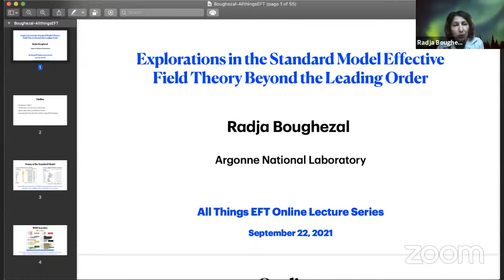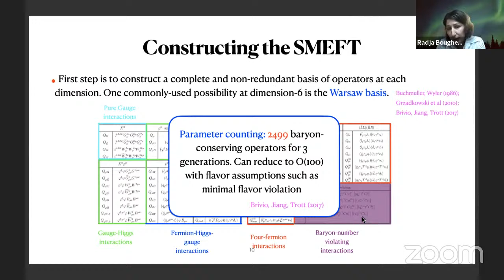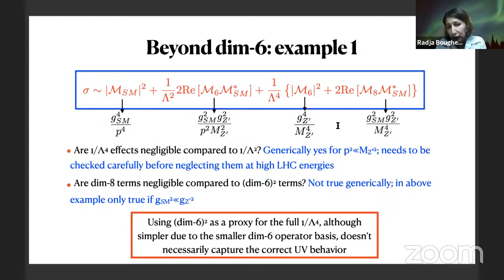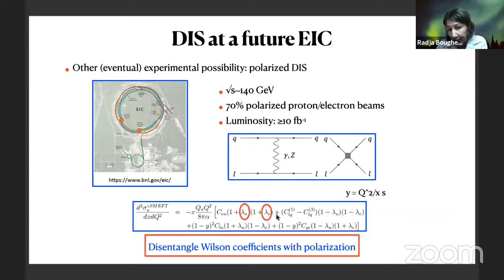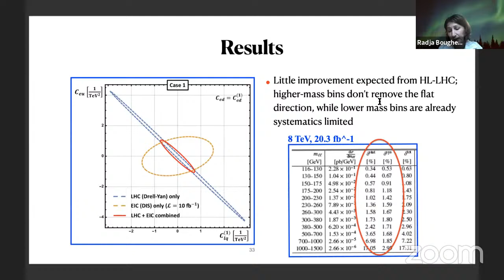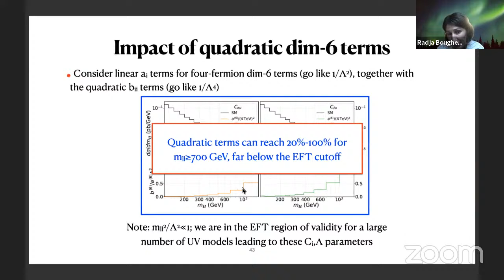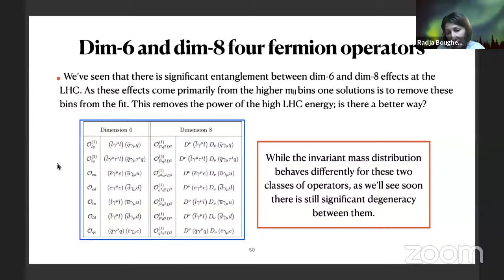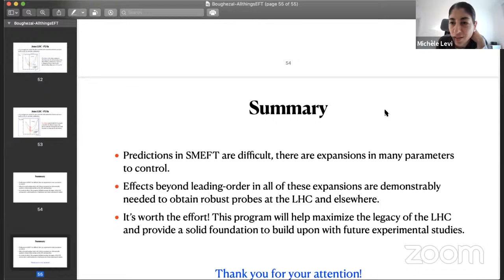Radja Boughezal | Explorations in SMEFT Beyond the LO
[ All Things EFT 39 | Sep 22, 2021 ] In this talk we study several issues that arise in the comparison of the Standard Model Effective Field Theory to experimental data. These issues include the appearance of degeneracies between Wilson coefficients that occur when analyzing LHC data in the SMEFT framework, and the impact of higher-order terms in the SMEFT expansion on theoretical predictions. We identify several expected high-precision future data sets that will help lift the flat directions found when analyzing Drell-Yan data at the LHC. We also point out the importance of accounting for dimension-8 effects in fits to Drell-Yan data by showing that they can significantly impact bounds on dimension-6 Wilson coefficients.